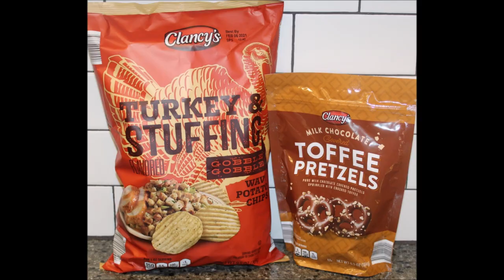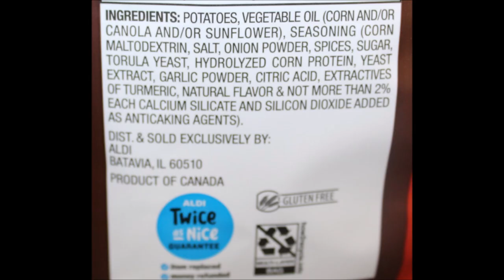Clancy’s (ALDI): Turkey & Stuffing Wavy Potato Chips & Milk Chocolate Covered Toffee Pretzels Review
This is a taste test/review of the Clancy’s (ALDI brand) Turkey & Stuffing Wavy Potato Chips and the Milk Chocolate Covered Toffee Pretzels.
* The Turkey & Stuffing Wavy Potato Chips were $1.69. 1 oz. (28g/about 12 chips) = 150 calories

* The Milk Chocolate Covered Toffee Pretzels were $1.99. 3 pieces (27g) = 130 calories